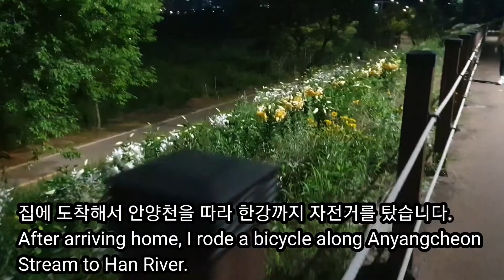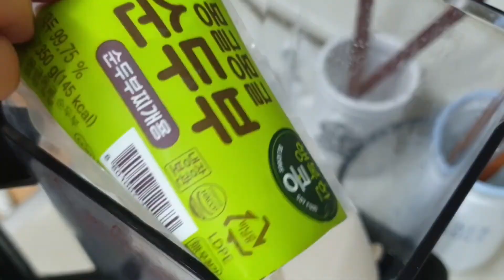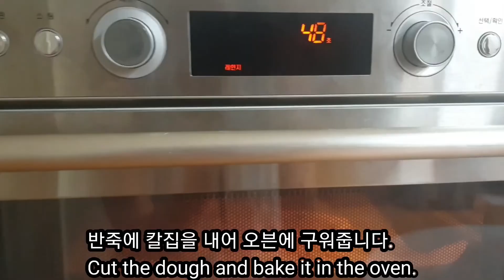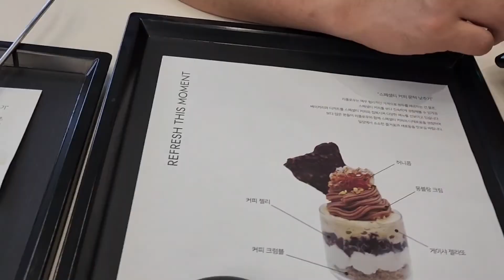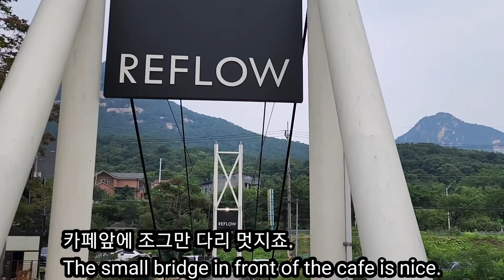[SEOUL VLOG] 오트밀막걸리빵 북한산 전망 카페, 순두부콩국수 | 구디브이로그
안녕하세요.
구디입니다.
지인을 만나서 즐거운 시간을 가진 한주였습니다. 저녁식사로 순두부 콩국수, 오트밀빵, 오트밀생막걸리빵, 아몬드 쿠키 등 요리도 열심히 했습니다. 즐겁게 시청해 주세요.

Hello.
It's Goodi.
It was a week where I had a great time meeting my acquaintances. For dinner, I cooked soft tofu bean noodles, oatmeal bread, oatmeal fresh makgeolli bread, and almond cookies. Please enjoy the show.